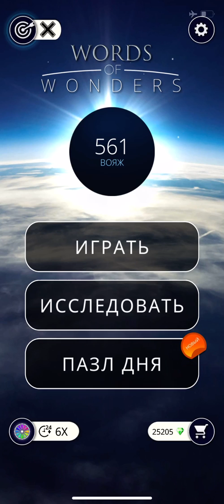21 03 2020 Пазл дня в игре wow пазл дня WOW,пазл дня 21 03 WORDS OF WONDERS, пазл дня сегодня ответы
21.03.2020 Пазл дня в игре wow пазл дня WOW, пазл дня 21 03 WORDS OF WONDERS, пазл дня сегодня ответы

Не совпадает пазл? Не беда! Просто обнови игру.

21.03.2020 Пазл дня в игре wow пазл дня WOW,пазл дня 21 03 WORDS OF WONDERS, пазл дня сегодня ответы

Words Of Wonders пазл дня, Words Of Wonders пазл дня сегодня, Words Of Wonders пазл дня ответы, Words Of Wonders пазл дня 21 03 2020, Words Of Wonders пазл дня ответы сегодня, Words Of Wonders пазл дня 21 03 20,

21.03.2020 p Пазл дня  Ответы Words of Wonders WOW ответы в игре wow пазл дня сегодня
Пазл дня  Ответы Words of Wonders WOW, Пазл дня wow
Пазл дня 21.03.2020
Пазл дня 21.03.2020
Пазл дня решение

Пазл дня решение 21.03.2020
Words of Wonders: Соединялки Слова Кроссворд
Супер игра, которая поможет прокачать мозг.
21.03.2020 Пазл дня в игре wow пазл дня WOW,пазл дня 21 03 WORDS OF WONDERS, пазл дня сегодня ответы
Здесь ты найдешь ответы на пазл дня 21 марта 2020
Решение всех уровней игры WoW Words of Wonders на русском языке у нас на канале.
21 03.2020 Пазл дня в игре wow пазл дня WOW,пазл дня 21 03 WORDS OF WONDERS, пазл дня сегодня ответы
Padavona поможет вам быстро пройти любой  уровень игры Words of Wonders в любое время.
Смотри сам и делись с друзьями.

Пазл дня в игре wow
Пазл дня в игре wow решение
Пазл дня в игре wow ответы
Пазл дня в игре wow ответы сегодня
21 марта ответы пазл дня
Пазл дня в игре вов ответы
Пазл дня в игре вов ответы сегодня
Пазл дня в игре вов ответы решения

Пазл дня ответы, пазл дня в игре вов сегодня, 21 марта пазл дня, пазл дня wow 21 марта, пазл дня решение 21 марта, 21.03.20 пазл дня решение, ответы на пазл дня 21 марта,  words of wonders,
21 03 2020 Pazl Dnia WOW Game Word Of Wonders Answer

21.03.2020 Пазл дня в игре wow пазл дня WOW, пазл дня 21 03 WORDS OF WONDERS, пазл дня сегодня ответы